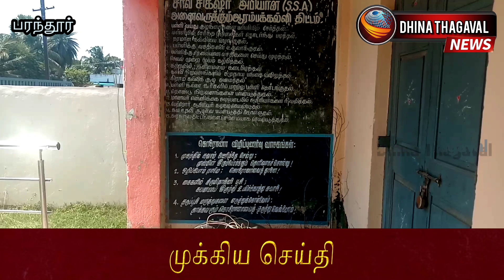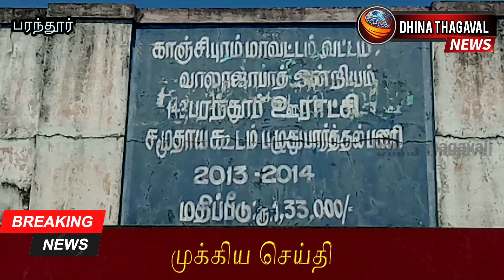பரந்தூரில் தொடக்கப் பள்ளியில் 10 லட்சம் மதிப்புள்ள மதில் சுவர் கட்டமைப்பு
காஞ்சிபுரம் மாவட்டம் பரந்தூரில் பயன்பாட்டிற்கு இல்லாத ஊராட்சி ஒன்றிய தொடக்கப் பள்ளியில் 10 லட்சம் மதிப்புள்ள மதில் சுவர் கட்டமைப்பு.

காஞ்சிபுரம் மாவட்டம் வாலாஜாபாத் ஒன்றியத்திற்கு உட்பட்ட பரந்தூரில் ஊராட்சி ஒன்றிய தொடக்கப்பள்ளி 1975இல் சமூக நலத்துறை அமைச்சர் ஆன C.V.M. அண்ணாமலை அவர்களால் திறந்து வைக்கப்பட்டது.   இப்பள்ளியில் ஒன்றாம் வகுப்பு முதல் ஐந்தாம் வகுப்பு வரை 27 மாணவர்கள் பயின்று வருகின்றனர். இப்பள்ளியில் கடந்த சில மாதங்களுக்கு முன்பாக மேல் தளமானது சிதலமடைந்து கட்டமைப்பானது உதிர்ந்தது. இதன் காரணமாக பள்ளியின் அருகே உள்ள பரந்தூர் சமுதாய கூடத்தில் ஒன்று முதல் ஐந்தாம் வகுப்பு வரை படிக்கும் மாணவர்கள் பயின்று வருகின்றனர். ஆனால் சிதலமடைந்த பள்ளியை சரி செய்யாமல்,  பயன்பாட்டிற்கு இல்லாத ஊராட்சி ஒன்றிய தொடக்க பள்ளிக்கு 10 லட்சம் மதிப்புள்ள மதில் சுவர்கட்டமைக்கப்பட்டுள்ளதது. சிதளம் அடைந்த பள்ளியை கண்ட பரந்தூர் பொதுமக்கள் இதைக் குறித்து காஞ்சிபுரம் மாவட்ட ஆட்சியரிடம் சிதலமடைந்த பள்ளியை சரி செய்து தர வேண்டும் என  மனு அளித்துள்ளனர்.